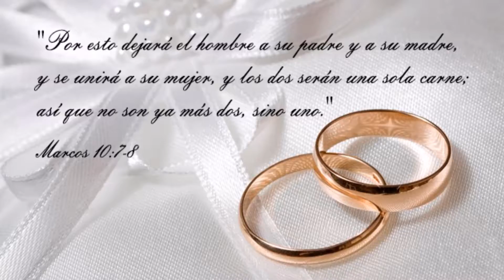Boda de Claudia y Michael | Foto Cabinas Smile Cam para Matrimonios y Eventos en Lima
Cabinas de fotos instantáneas Smile Cam para matrimonios y eventos sociales en Lima.

Smile Cam Fotocabinas ofrece sus servicios de alquiler de cabinas fotográficas, el complemento ideal de diversión y originalidad, proporcionando tanto a los novios como invitados horas de diversión y uno de los mejores recuerdos de matrimonios en Lima y todo el Perú!

Alquilar una foto cabina garantiza que su boda será recordada como algo diferente y divertido, ideal para bodas, cumpleaños,  fiestas de 15 años, empresas, eventos de camaradería, lanzamiento de marca y/o producto, BTL, publicidad, eventos en la playa, inauguraciones, campañas publicitarias, hoteles, organizadores de eventos, etc.
Las fotos instantáneas son perfecto recuerdo de matrimonio, ya que todos los asistentes se llevan su foto que los recordará que lindo lo pasaron.
Tambien tenemos el album para las fotos (Scrapbook), donde todas las fotos se imprimen doble y una foto de cada toma se pega en el Scrapbook, con una dedicatoria para los novios, algo muy divertido y original!